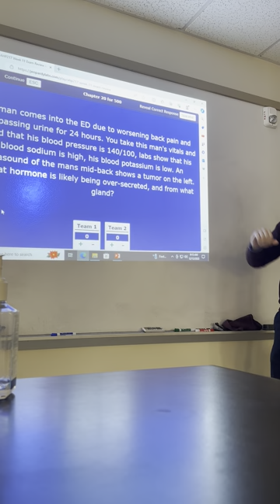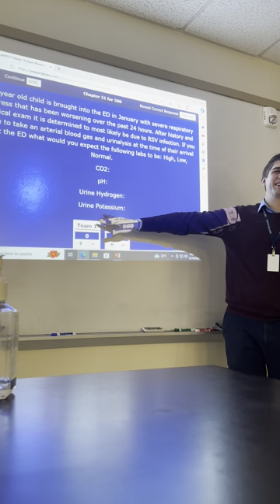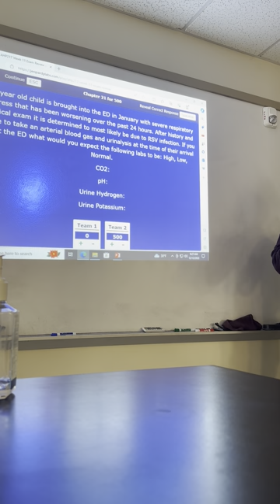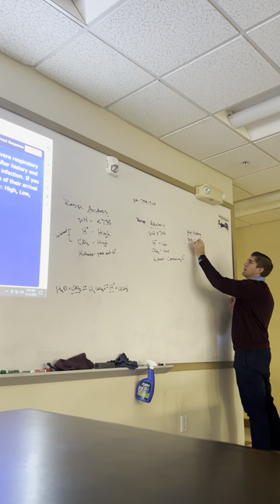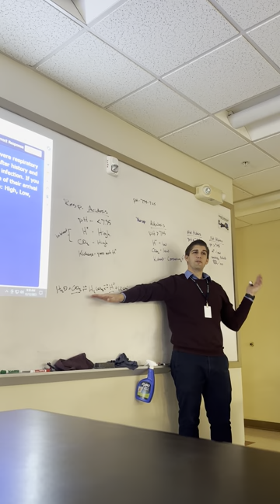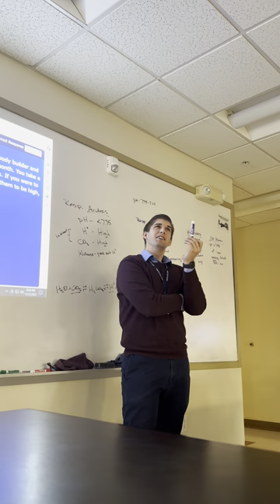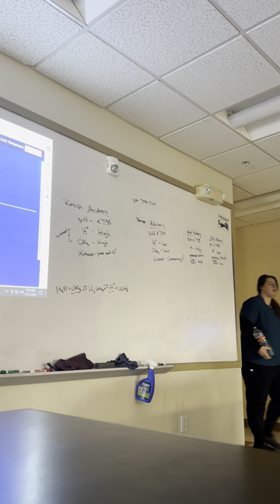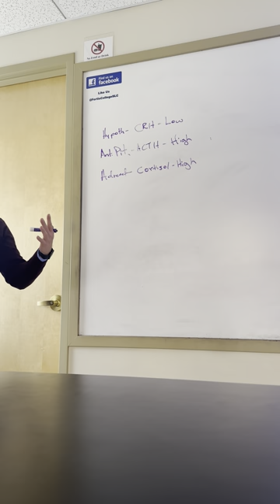12/12/23 Review part 1